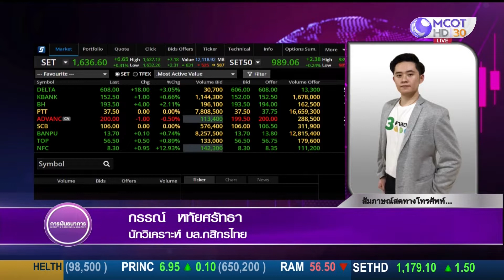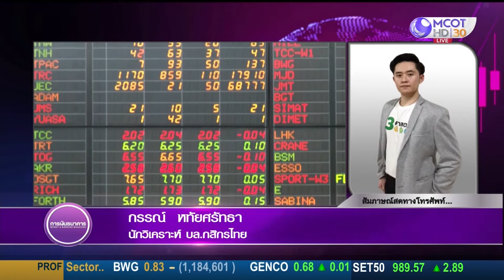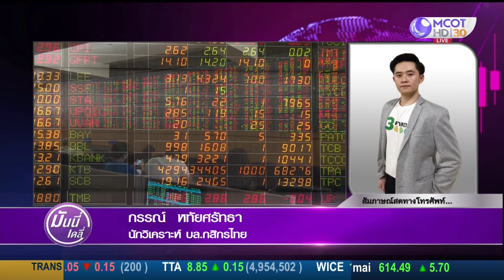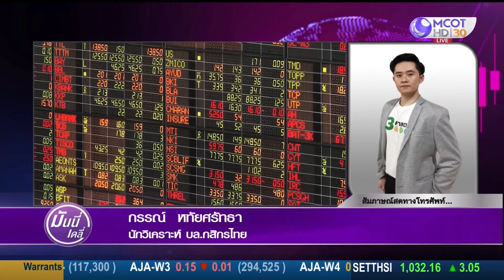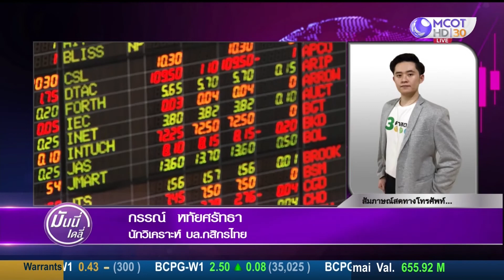แรงส่งตลาดหุ้นรอบนี้ มี 2 เรื่อง 1). GDP ไทยแข็งแกร่ง 2). งบบริษัทจดทะเบียนไตรมาส 2 ออกมาดี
แรงส่งตลาดหุ้นรอบนี้ มี 2 เรื่อง
1. GDP ไทย ค่อนข้างแข็งแกร่ง

2. งบบริษัทจดทะเบียนไตรมาส 2 ออกมาดี